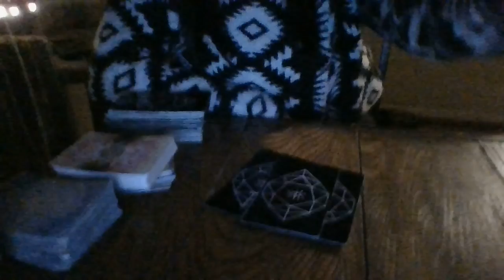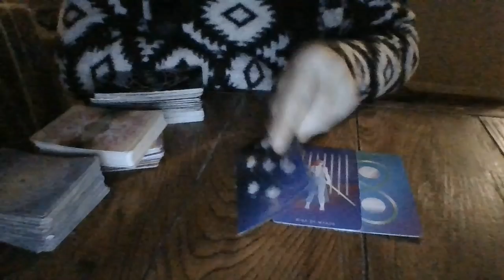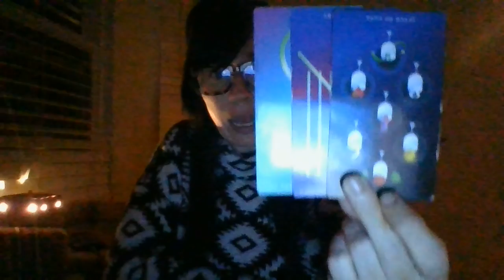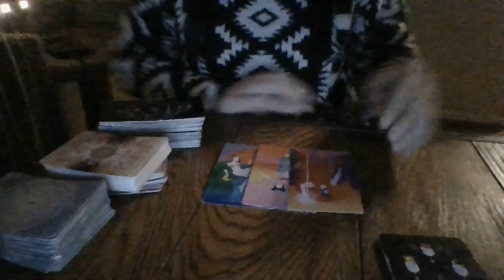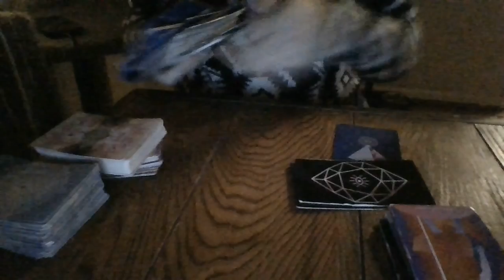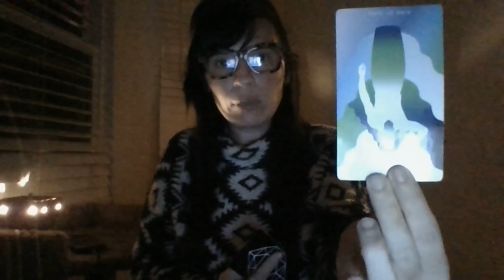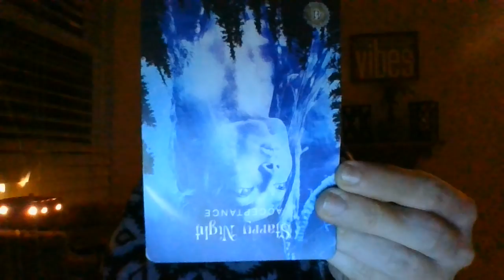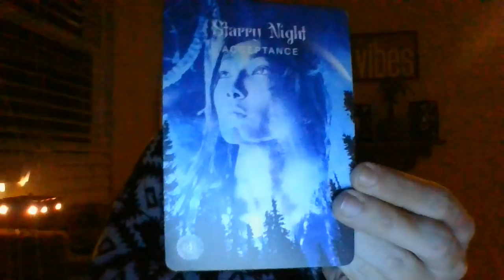JAN 22-VIRGO-ABOUT TO LEARN ALOT OF MAJOR TRUTH SOON!AN INTEGRAL VISIT TO SOMEONE OF YOUR PAST SOON!